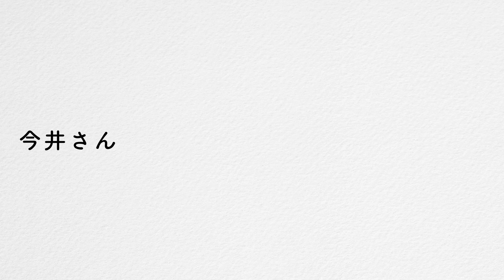「戦闘」なのか、「衝突」なのか？南スーダン現地派遣職員が本当の現場を語る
国際人道支援NGOのJVC（日本国際ボランティアセンター）の今井高樹さんのインタビューです。
今井さんは、JVCスーダン事務所現地代表で、１０年以上南スーダンの支援を続けてきました。
昨年９月、１２月と南スーダンで難民の食糧支援などを行い、一時帰国。来月から再び南スーダンに戻ります。
南スーダン各地では、ムラが焼き討ちにあったり、子供が虐殺されたりと戦闘が悪化。首都ジュバでは、誰が敵で誰が敵でないのかわからないなか疑心暗鬼が膨らみ、緊張感が。内戦で仕事がなく、食料さえ買えない状況で、首都の住民も草を食べたりしていると証言。自衛隊は撤退すべきと語っています。

日本のPKO活動は武力を背景にした自衛隊派遣ではなく、武装解除や人道支援などを行うべきだというのが今井さんの考えです。

日報問題などで揺れる南スーダン。現地の様子を知る数少ない日本人の証言は貴重です。
２１日午前９時から今井さんは国会へ参考人として招致され証言を行います。「衝突か戦闘か、というのは言葉遊びだ」と語る今井さんは、日本が為すべき本当に現地が必要としている支援のあり方を訴える予定です。

今井さんの緊急報告会が２３日（木）夜７時より講談社２階セミナーホールで開かれます。JVC×講談社クーリエジャポン×Gardenの共催です。１８０席用意しましたが残り席はわずか。

写真はJVC提供
場所は南スーダン首都ジュバのグンボ地区の病院など。